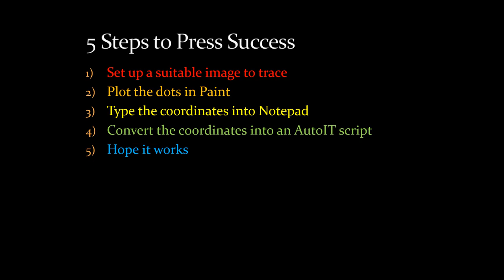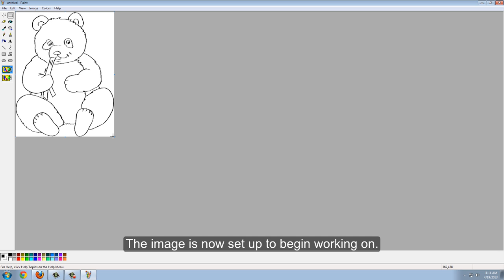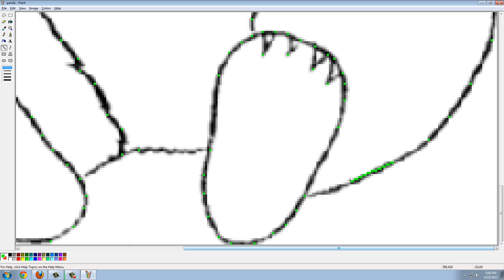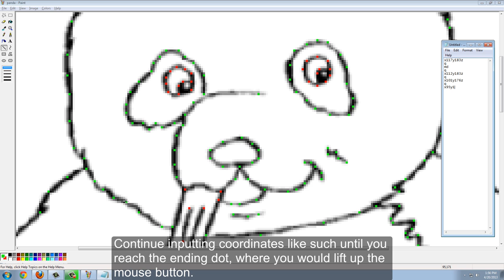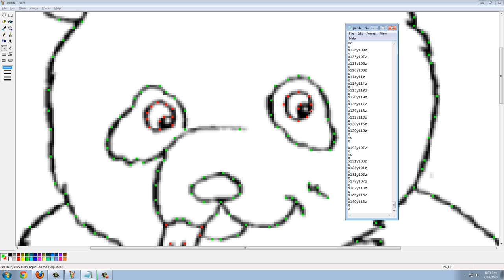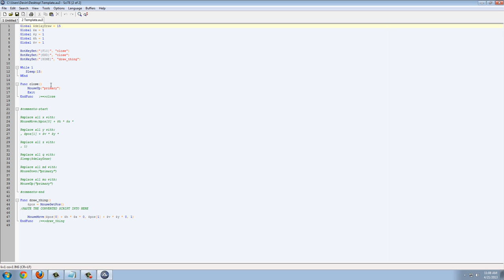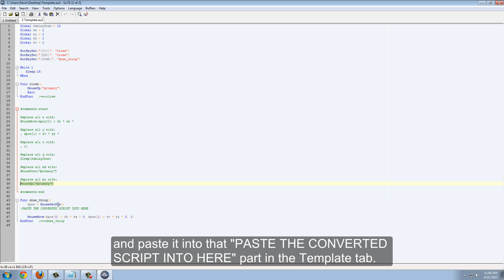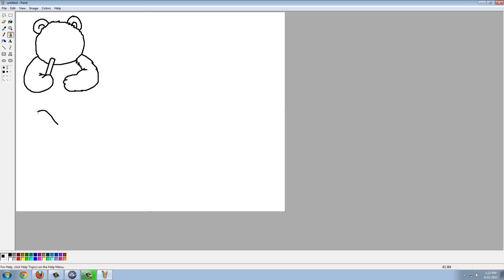Drawing Macros Tutorial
This is a video I made showing how to create a drawing macro using the dot method. Be sure to watch in 1080p for optimal viewing experience.